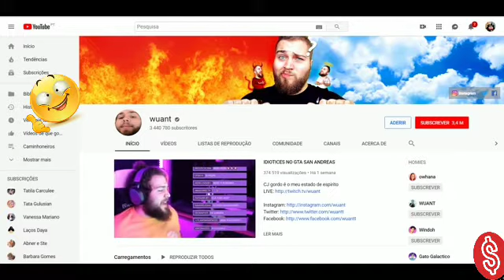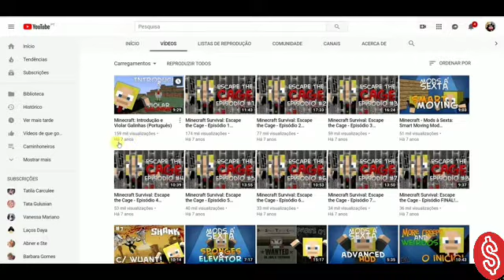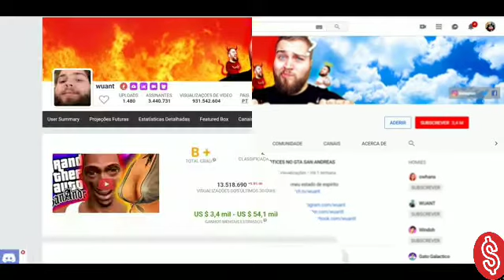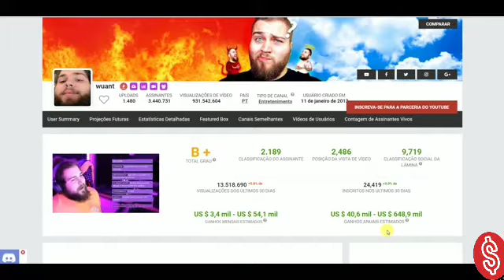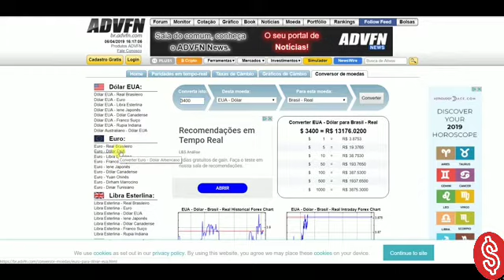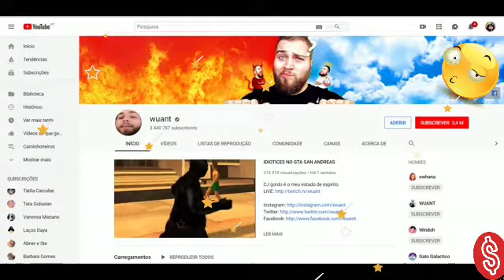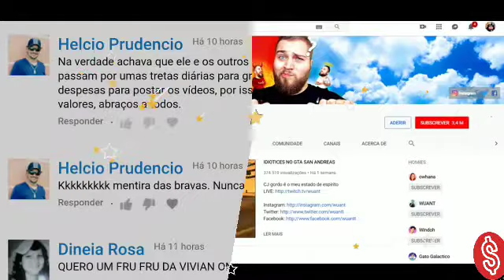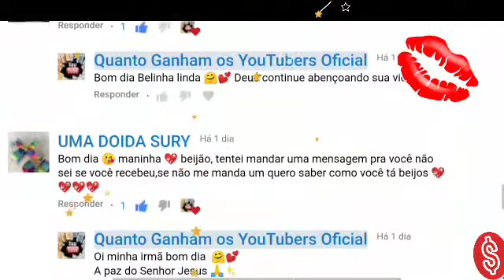QUANTO GANHA Want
Postamos conteúdos todos os dias , para você ficar por dentro de todas as novidades das celebridades do Brasil e do Mundo !

ATIVE AS NOTIFICAÇÕES  para receber em primeira mão.

Me sigam no Instagram: @quantoganhaosyoutuberesoficial